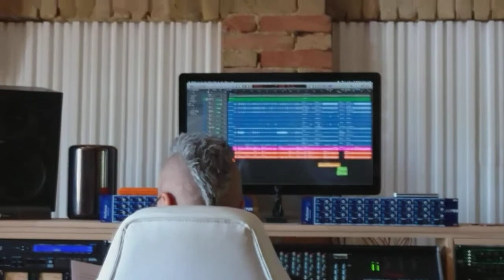Tahle země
Jak to vypadalo ve studiu.